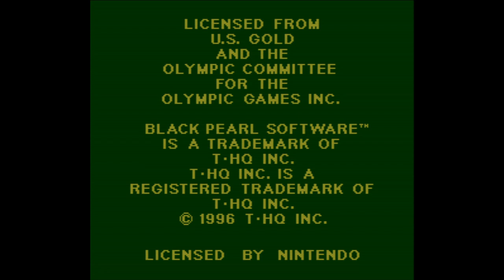Olympic Summer Games 96 - Super Nintendo Entertainment System - Intro & Title Screen